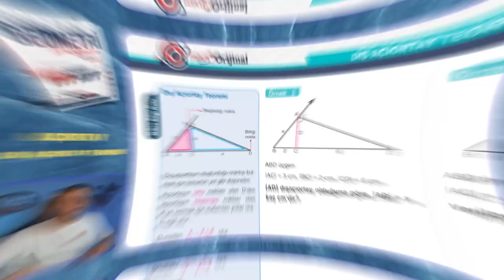DIŞ AÇIORTAY TEOREMİ | Açıortay | Mikro Orijinal Geometri Soru Bankası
Mikro Orijinal Geometri Soru Bankası kitabındaki, Açıortay konusundaki İÇ DIŞ AÇIORTAY TEOREMİ testinin çözümü